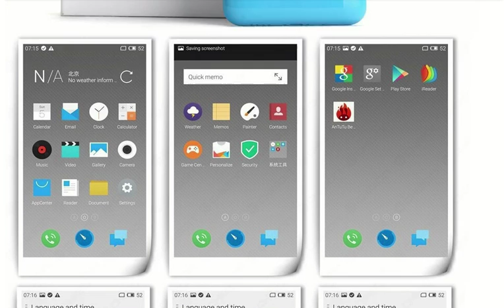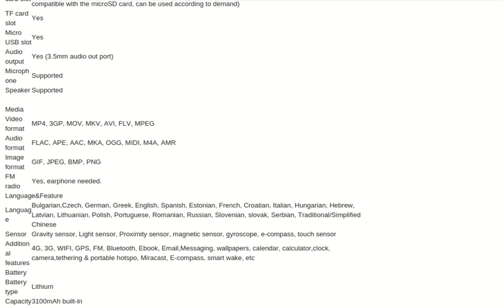Original Meizu M1 Note16GBROM